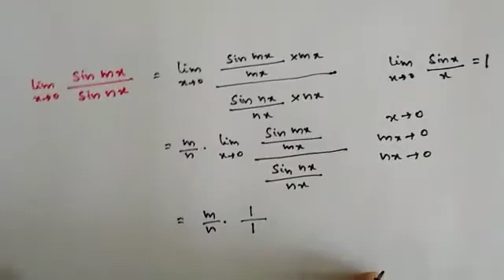Polytechnic Lecturer Electronics Kerala PSC Maths|Limits-Part2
Limits-Problems